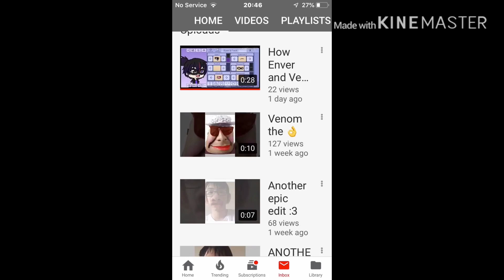They Still Shipping at enver X Venom ;-;